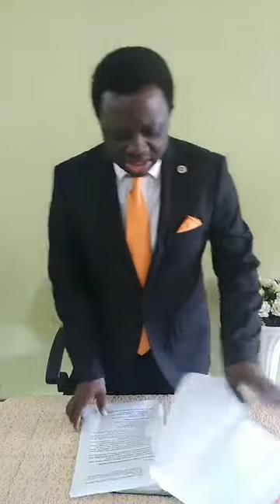Destroying The Power of Stubborn Destiny Pursuers. [FULL VERSION]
Welcome to RCCG Jesus House Kampala-Kololo (UGANDA). We are Great People doing Great Things for God.